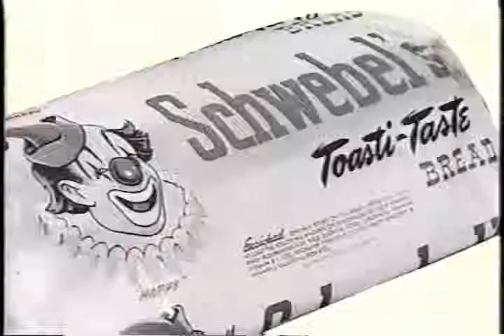#2: Dora's Triumph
Difficult times hit the Schwebel family, but with the help of a lot of hard-working and dedicated people, Dora and her family brought the bread company through the Great Depression and kept right on going!